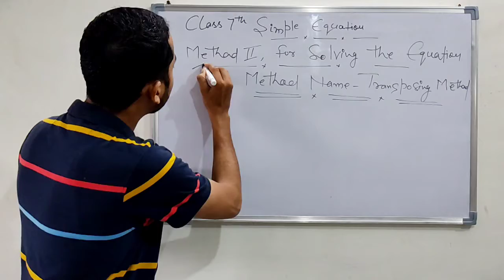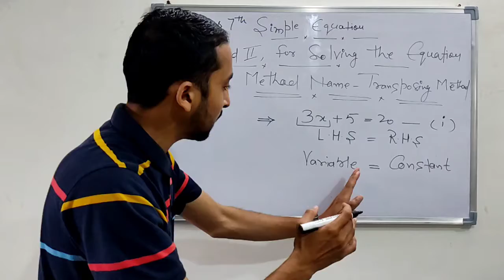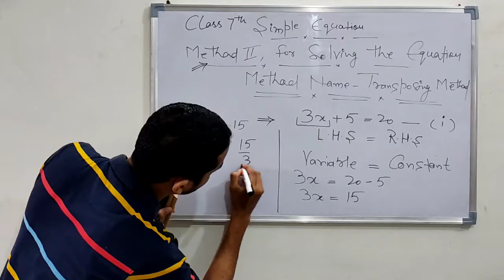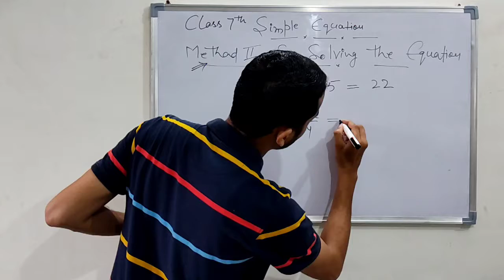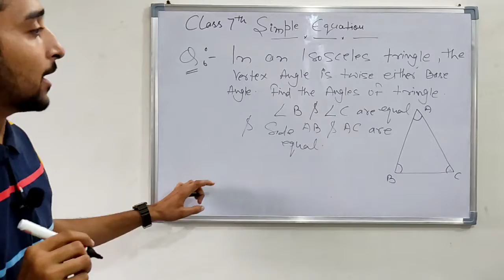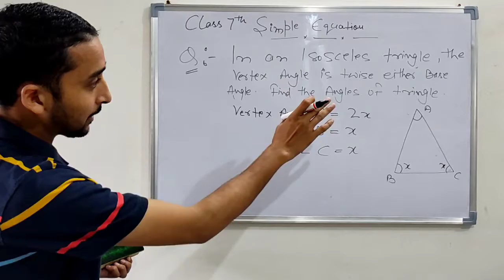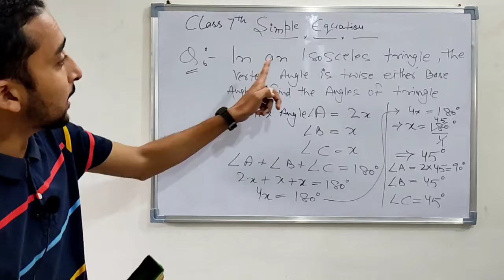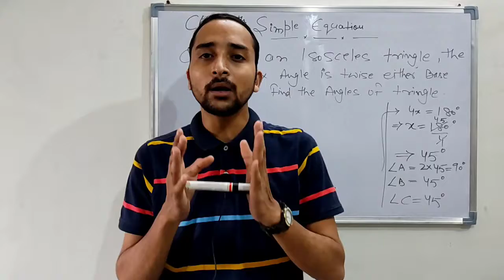Basics of simple equation for class 7th|Transposing method for Equation|Concept for Olympiad |part 4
Hello guys, welcome to math with azim. Here in this video we are going to learn about the transposing method for solving the equation.
What is transposing method??. I hope you already know about the transposing method. Transposing method is a method in which we transfer the variable and the constant about the equal sign. And the sign of the number get changed. So watch the complete video to see that how it works.